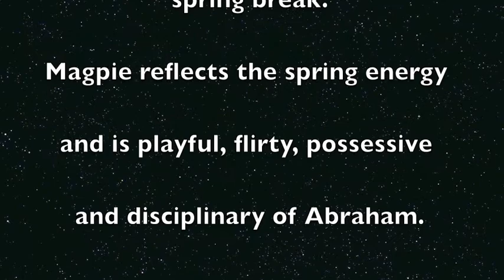Magpie's Spring Fling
Students from Chicago's Northwest University volunteer a few days out of their spring break and Magpie gives them an up close and personal display..